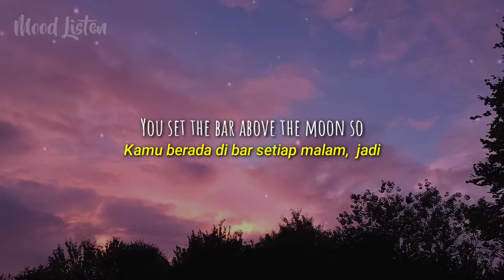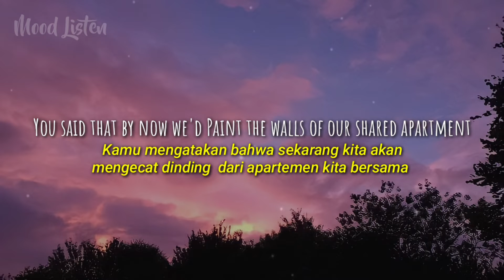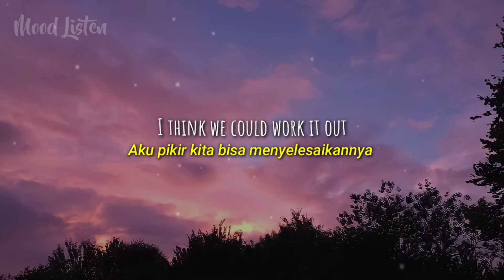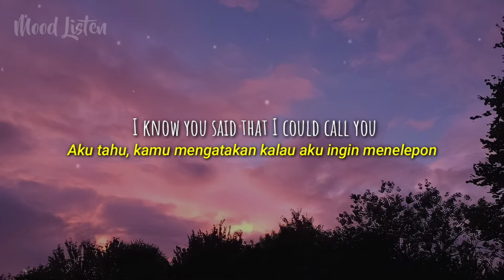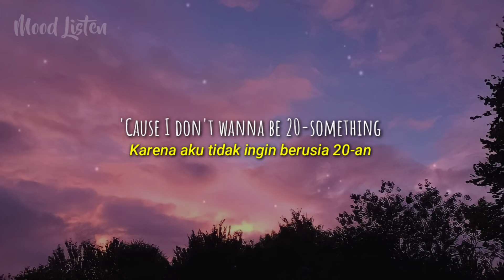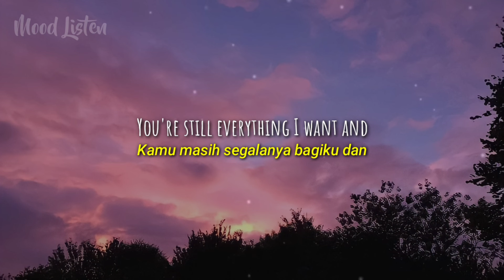WYD Now? - Sadie Jean | Lirik dan Terjemahan Indonesia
I saw you in the back of my show last night
Standin' underneath the exit sign
I know it wasn't really you, though
'Cause you were always in the front row

And I've been lookin' for love online
And maybe some of them are real good guys
They're never gonna be like you though
You set the bar above the moon, so

I don't wanna be twenty-somethin'
And still in my head about
Seventeen in my bedroom talkin'
You said that by now we'd
Paint the walls of our shared apartment
You're still everything I want and
I think we could work it out
So what are you doin' now?

Now that you finally got the job you like
I'm makin' money off the songs I write
I know you said that I could call you
I wonder if you wanna call too

Now that the future doesn't feel so far
It doesn't seem as wrong to want what's ours
And after everything that's happened
I wanna put it in the past tense

'Cause I don't wanna be twenty-somethin'

Are you with somebody?
Should I even care?
Know you're not as happy
As when I was there
In your faded t-shirt
That I've kept this long
I still hear you laughin'
When I put it on
I know